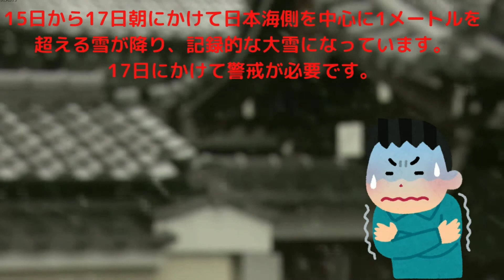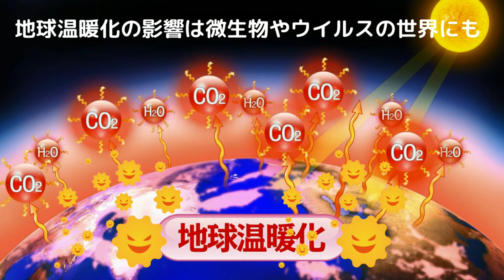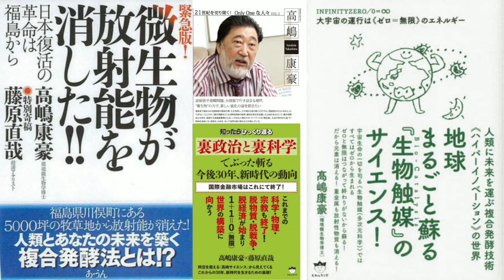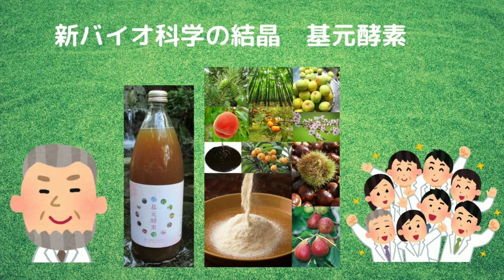2020年12月16日、“強烈寒波”で日本海側を中心に大雪警戒！大寒波 ラニャーニャ現象 気象変動 地球温暖化 基元酵素 EMBC複合発酵バイオ 高嶋康豪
15日から16日朝にかけて日本海側を中心に1メートルを超える雪が降り、記録的な大雪になっています。17日にかけて警戒が必要です。 　日本列島には今シーズン初めての強烈な寒波が流れ込んでいます。群馬県みなかみ町の藤原や新潟県湯沢では24時間で1メートル以上の雪が降り、観測史上1位の大雪となりました。16日午前10時現在の積雪は湯沢で133センチ、青森市の酸ケ湯は162センチで、朝は名古屋も雪が積もりました。また、熊本では初雪を観測しています。寒波のピークは夜までで、この後も大雪が続くとみられます。17日朝にかけて予想される雪の量は、いずれも山沿いの多い所で北陸は100センチ、関東甲信は80センチです。雪崩や屋根からの落雪、交通障害などに警戒が必要です。テレビ朝日ニュース記事より引用。
地球環境の維持に努めるように心がけていきましょう。
バイオ工学の第一人者、高嶋康豪博士の提唱する蘇生回帰の化学という理論について考えるときなのです。詳しくは、ホームページ
にて公開中 全国発売開始キャンペーン中！　30％オフにてお届け中です。この機会にお試しください